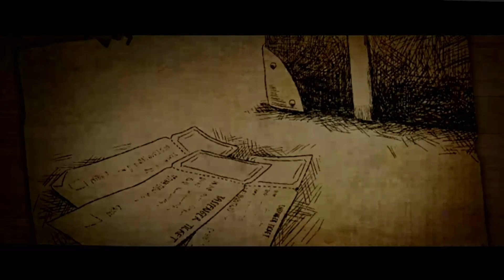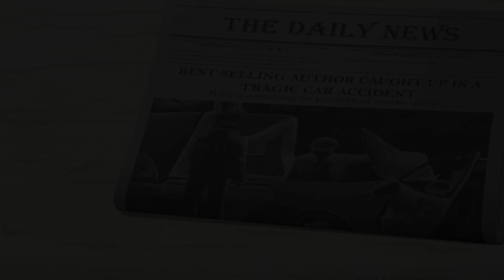INCUBO - Full Game Walkthrough [All Achievements]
INCUBO is a side scrolling platform game with a semi-horror theme.

INCUBO tells us a story about a boy who trapped in a nightmare filled with memory fragments and confusion. What is the truth? In this thrilling and horror journey, the boy step by step towards the end of the nightmare, what is waiting for him at the end?

Navigation:
00:00 - Intro
01:54 - Stage 1
02:27 - Stage 2
02:53 - Stage 3
03:31 - Stage 4
04:17 - Stage 5
05:49 - Stage 6
07:37 - Stage 7
11:01 - Stage 8
12:02 - Stage 9
13:23 - Stage 10
15:50 - Stage 11
16:21 - Stage 12
16:36 - Stage 13
18:31 - Stage 14
19:14 - Stage 15
20:39 - Stage 16
22:12 - Stage 17
25:54 - Stage 18
26:40 - Stage 19
28:00 - Stage 20
29:01 - Stage 21
30:15 - Stage 22
31:51 - Stage 23
34:39 - Stage 24
37:32 - Stage 25
38:33 - Stage 26
39:03 - Stage 27
40:32 - Stage 28
44:37 - Stage 29
47:44 - Stage 30
49:08 - Stage 31
51:13 - Stage 32
51:32 - Stage 33
56:44 - Stage 34
1:00:31 - Stage 35
1:07:42-1:13:16 - Ending

Achievements:
02:21 - Achievement DOT
03:57 - Achievement A
05:51 - Achievement Y
09:35 - Achievement K
11:12 - Achievement D
14:28 - Achievement R
16:02 - Achievement X
16:25 - Achievement C
18:38 - Achievement F
21:20 - Achievement W
23:05 - Achievement O
23:58 - Achievement T
25:25 - Achievement J
27:34 - Achievement Z
28:59 - Achievement M
32:02 - Achievement N
38:28 - Achievement P
38:48 - Achievement H
39:49 - Achievement I
42:31 - Achievement EXCLAMATION MARK
46:08 - Achievement B
49:04 - Achievement Q
50:07 - Achievement G
51:15 - Achievement U
53:29 - Achievement V
57:32 - Achievement E
1:04:06 - Achievement S
1:06:31 - Achievement L
1:07:42 - Achievement SANDTIME
1:09:30 - Achievement QUESTION MARK